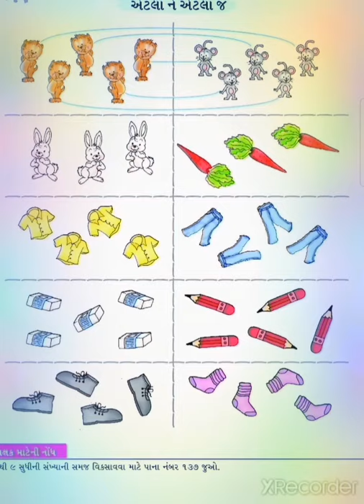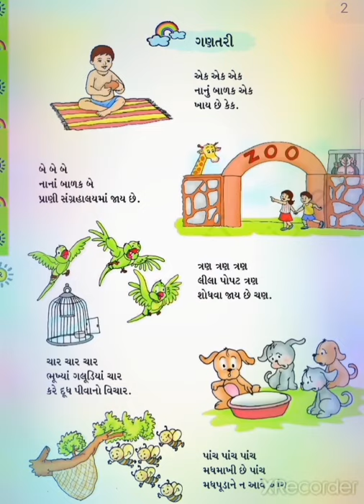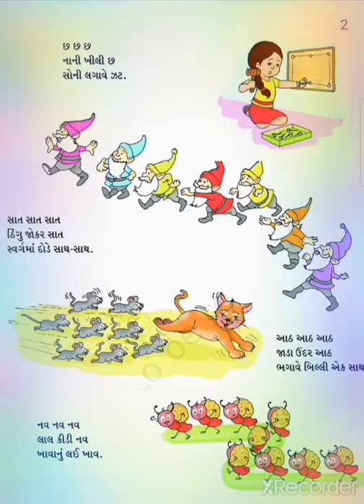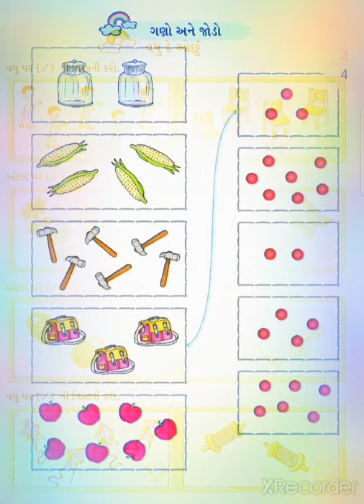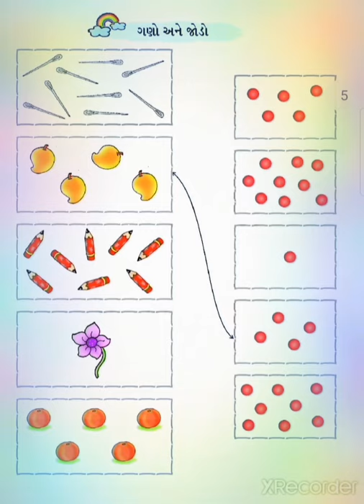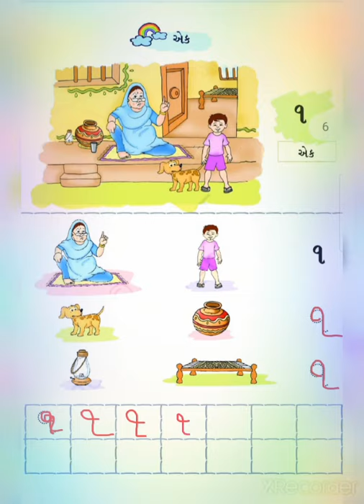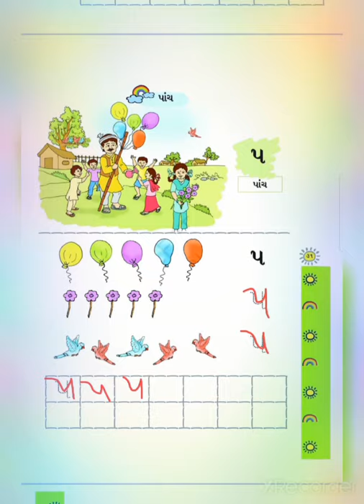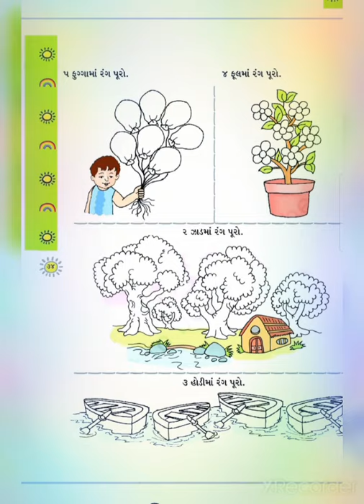ધોરણ:-૧ વિષય:-ગણિત ગમ્મત (પ્રકરણ:-૨)